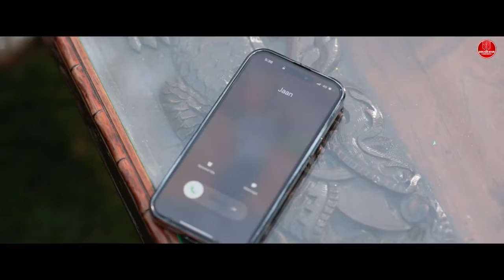Mane Bta K Kha N Ya K Albaad Jaam Di Sasu || Bintu Pabra || Latest Haryanvi Dj Video song 2024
Sound Bar Music Presents The Official Video of the Latest Haryanvi Song, "Sasu" by Bintu Pabra. The Music is Produced by RK Crew and Lyrics Are Penned by KP Kundu and Bintuy Pabra.

Credits:

Singer: Bintu Pabra

Starring: Bintu Pabra, Fiza Choudhary,

Pushpender Nandal, Raman

Lyrics: KP Kundu & Bintu Pabra

Director: Amit Choudhary

DOP: Kehar Randhawa

Edit/DI: Monty

Ad: Sahil Malik, Pardeep

Production: Sunny Choudhary

Art: Suraj Art

Producer: Pushpender Nandal and Harinder Singh

Music Label: Sound Bar Music

Media Partner: Arpit Multimedia

Digital Distribution & Promotion By: EYP Creations